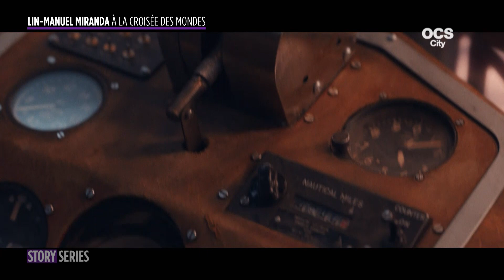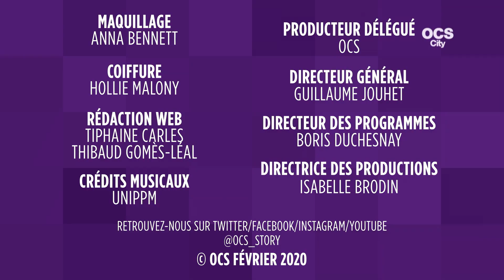Lin-Manuel Miranda, à la croisée des mondes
Cette semaine dans StorySéries, Charlotte Blum fait sa fan girl avec Lin-Manuel Miranda aka Lee Scoresby dans HisDarkMaterials.

STORY SÉRIES, tous les lundis à 20h40, sur OCS City

L’actualité des séries, le décryptage des nouvelles productions, des images inédites et des rencontres exclusives par Charlotte Blum. Plus aucune série n’aura de secret pour vous.

Faites le plein d'émotions sur OCS !